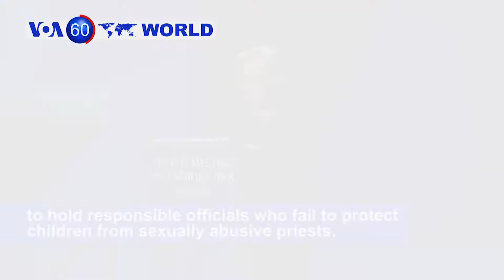VOA60 World 8 24 Scott Morrison is elected as Australia’s 30th prime minister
Australia: After a Liberal party coup, Scott Morrison is elected as Australia’s 30th prime minister, defeating Peter Dutton, a former Cabinet minister.

Ireland: A victim of Catholic Church sexual abuse asserts there should be strong punishments to hold responsible officials who fail to protect children from sexually abusive priests.

Iraq: Iraqi families in displacement camps are celebrating Eid al-Adha, the festival of sacrifice, despite the hardships they are experiencing after fleeing the fighting in Mosul.

Syria: Carpenters reopen their businesses in Saqba, noted for its woodworking and furniture, after numerous blockades during the seven-year conflict.

Germany: A large forest fire necessitates the evacuation of hundreds of residents from their houses. A heatwave and an ongoing drought are being blamed for various fires in rural areas across Europe.